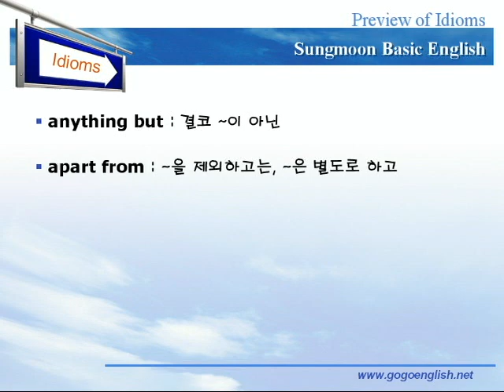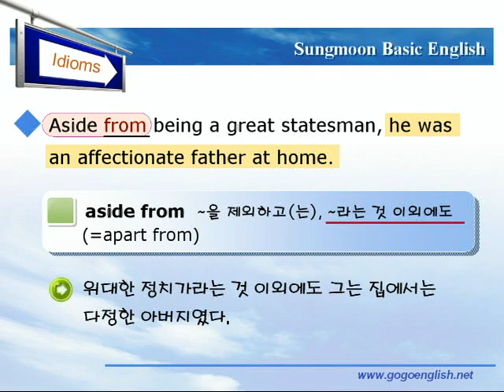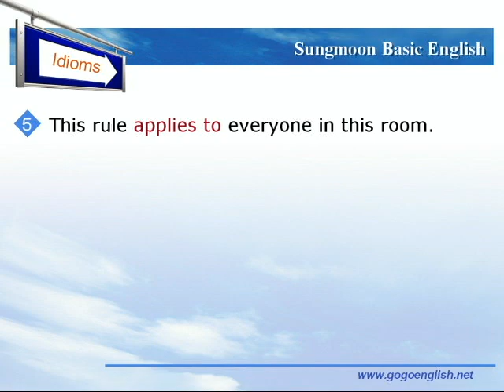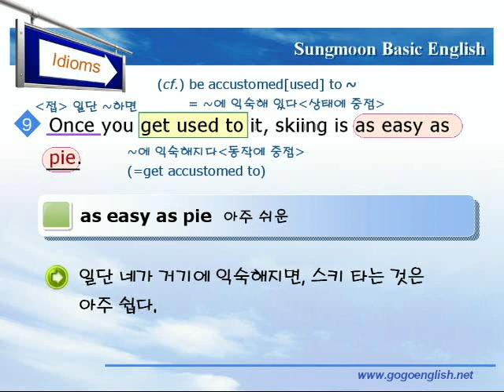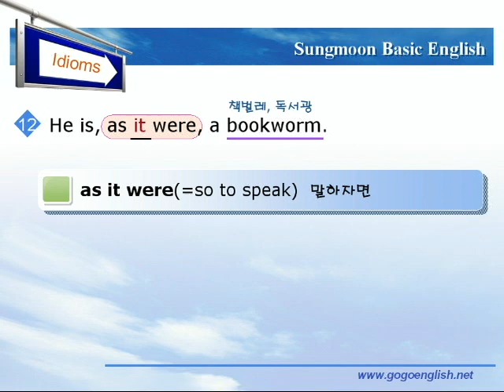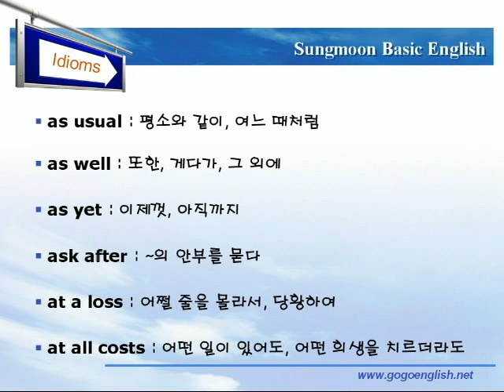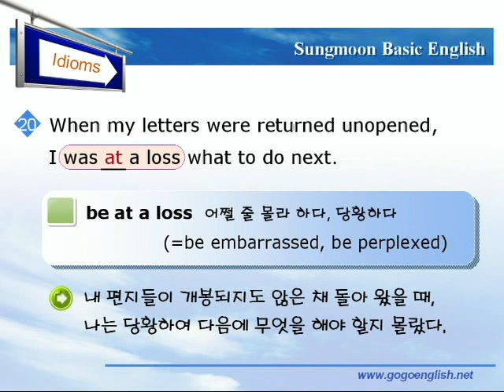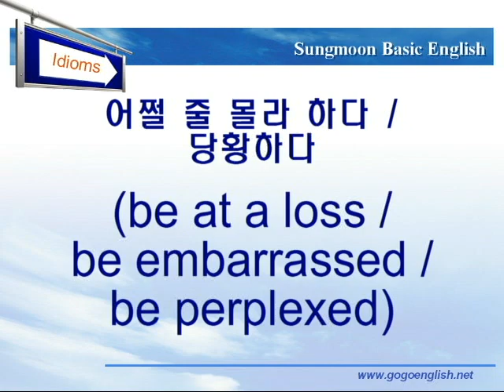기본영어 01장2강 숙어